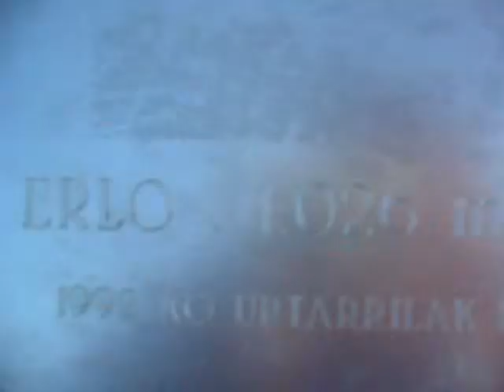MONTAÑA. Panorama en la cima de Erlo (1.026 m.)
Subiendo desde Azpeitia, una de las montañas más bonitas y con mejores vistas de toda Gipuzkoa. Ederra!!